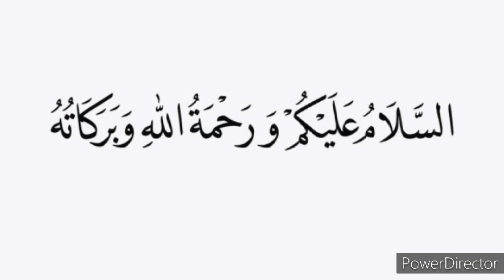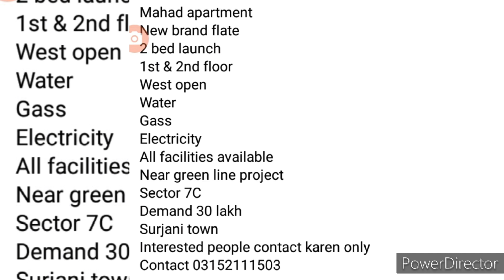Luxury Apartment For Sale In Surjani Town Sector 7c | low cost house in surjani town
. . .  Urgent sell . . . .

 Flat urgent sell

Mahad apartment
New brand flate
2 bed launch
1st & 2nd floor
West open
Water
Gass
Electricity
All facilities available
Near green line project
Sector 7C
Demand 30 lakh
Surjani town
Interested people contact karen only
@surjani 7c
@,sector @7c,
,new construction sale,
surjani town
,flat for sale,
Luxury Apartment For Sale
,Surjani Town Sector 7c
,brand new house for sale in Karachi
,low cost house in surjani town
,surjani town Karachi
 plots,low cost house
,house for sale in Karachi with price 2022,
kda leased houses in Karachi 2022
,lease houses for sale in surjani town
,lease per makan
,home for sale in Karachi
,brand new home for sale in Karachi